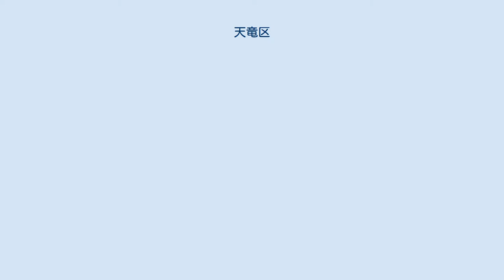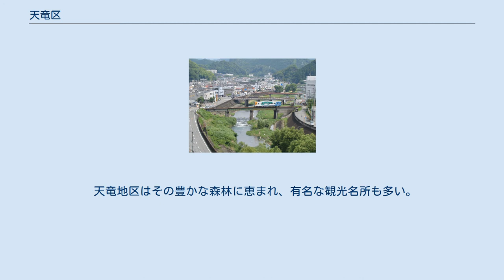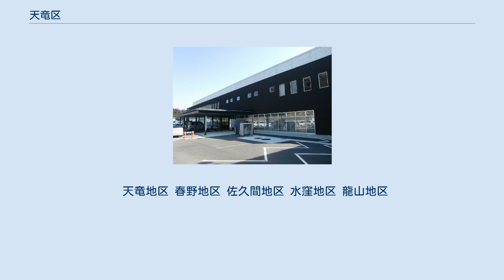天竜区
天竜区（てんりゅうく）は、浜松市を構成する7つの行政区の1つ。
浜松市北部の「北遠地区」と呼ばれる地区で、区域の大部分を森林が占める。
 天竜区は2005年7月1日に浜松市に編入した旧天竜市・旧春野町・旧佐久間町・旧龍山村・旧水窪町の旧北遠5市町村の全域が区域である。
南部は北区引佐地区や浜北区と接し、北部は長野県・愛知県との県境までと、浜松市の行政区の中では最も広く浜松市市域面積の約6割を占め、かつ日本の政令指定都市の行政区としても静岡市葵区に次いで第2位の面積を持つ。
 天竜区はその大部分が森林地帯であり、浜松市の主要な産業の一つである林業は主にこの天竜地区が主力である。
またかつては久根鉱山も存在した。
しかし全国の山村地帯の多くと同じく過疎化が進行しており、日本の政令指定都市の行政区の中では人口・人口密度ともに最少の区でもある。
 郡においては、旧豊田郡または磐田郡、周智郡の一角にあたる。
 二俣町市街地(2009年7月) 区役所のある二俣地区（旧天竜市中心部）周辺の空中写真。
天竜川が山間部から平野部に出る位置にある。
1983年撮影の6枚を合成作成。
 現在の天竜区に当たる地域は明治期の町村制施行時点では豊田郡と周智郡に所属していた。
 天竜地区はその豊かな森林に恵まれ、有名な観光名所も多い。
特に佐久間ダムや、秋葉神社へは多くの人が訪れる。
 浜松市天竜区役所（改築前） 区役所は旧浜松市天竜総合事務所（二俣町二俣、旧天竜市役所）を使用していたが、アスベスト問題や耐震構造の問題があるとして解体し、同地において新築することになった。
2008年11月に改築工事を始め、2011年3月に新庁舎が完成、同月14日より業務を行っている。
 集配等を行う郵便局のみを掲載する。
 2015年（平成27年）10月1日時点における天竜区民の平均年齢は次のとおりである。
 ※国立病院機構天竜病院は浜北区に所在する 区の中心駅は天竜二俣駅。
西鹿島駅や中部天竜駅も拠点駅といえる。
 国道152号と国道473号の重複区間（龍山町瀬尻、2010年3月） ゆかりのある人物についても、当節に掲載する。
 天竜地区 春野地区 佐久間地区 水窪地区 龍山地区